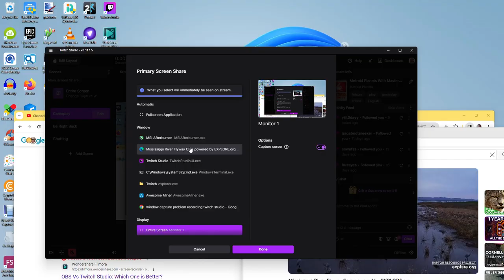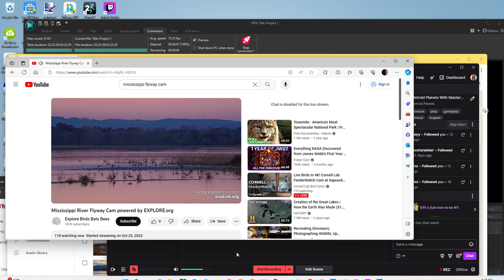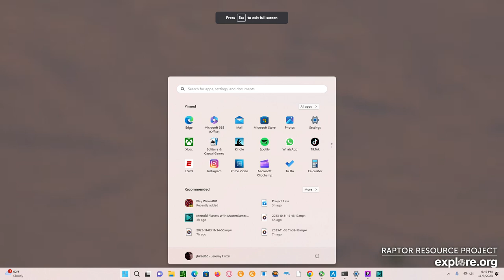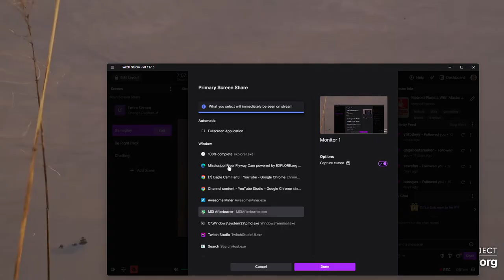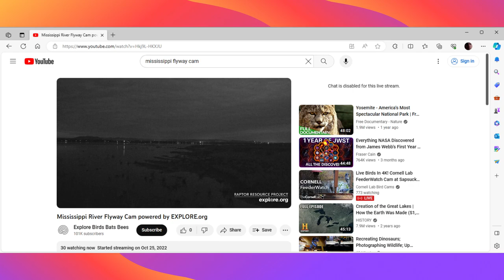Mississippi River Flyway 11/03/2023 11:41